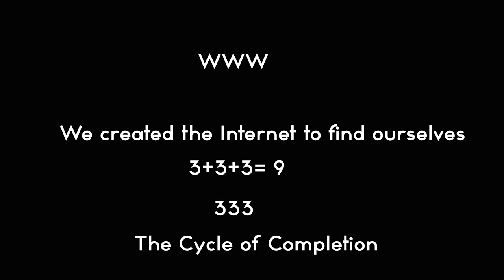Listen To Your Heart—It'll Never Let You Down...Never!